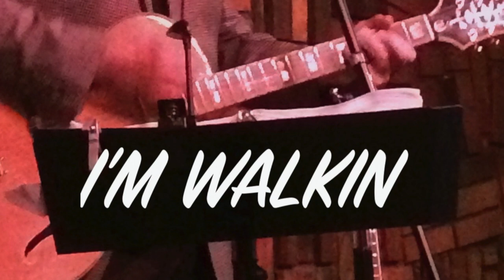I'm Walkin'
The Dr. Dave Experience performs the 1957 Fats Domino hit "I'm Walkin' ".